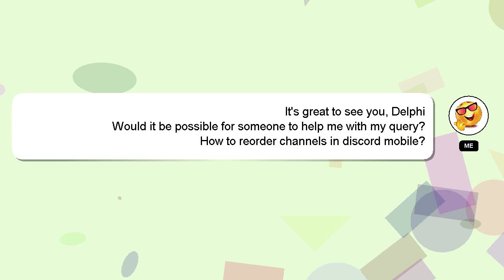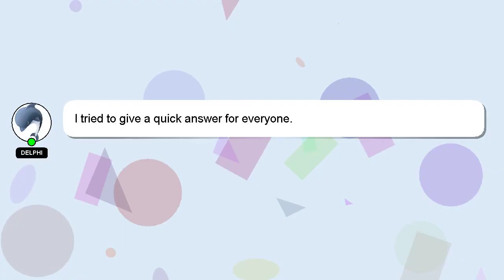How to reorder channels in discord mobile?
Here's a short introduction about myself, Good day, I am Delphi. I am here to aid you in getting answers to your questions. - How to reorder channels in discord mobile?

If you have more specific query you can comment or chat with me  and let me know your queries. A 'heart' from me will be given to show my gratitude for your contribution.

*2 What we are experimenting :*